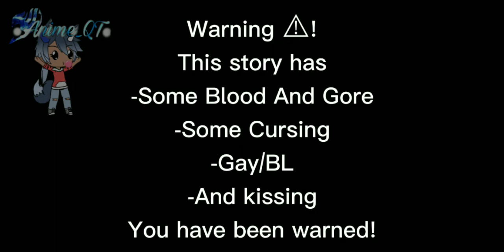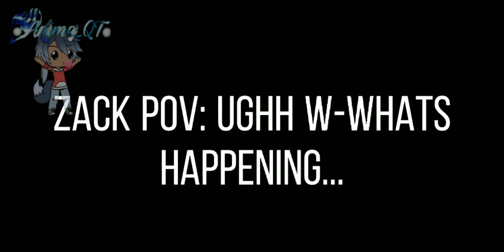"Not Guilty~" [ORIGINAL?]°Gay Gacha Life°{GLMM BL} 1/2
Ooof sorry this took awhile guys :)

Im pretty sure this is original but if its not tell me alright :)